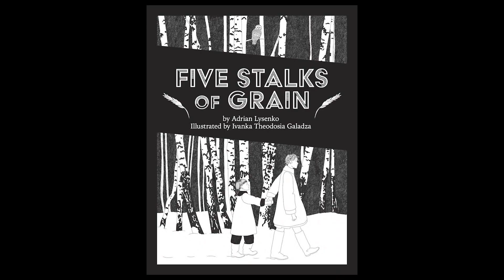Adrian Lysenko and Ivanka Galadza: Five Stalks of Grain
Meet author Adrian Lysenko and illustrator Ivanka Theodosia Galadza – the creators of Five Stalks of Grain. The graphic novel was shortlisted for the 2024 KOBZAR Book Award.